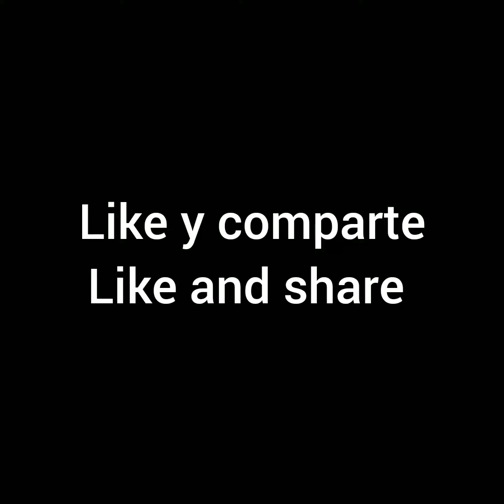Si te ríes pierdes , 99% imposible